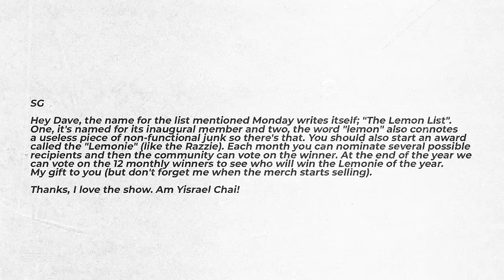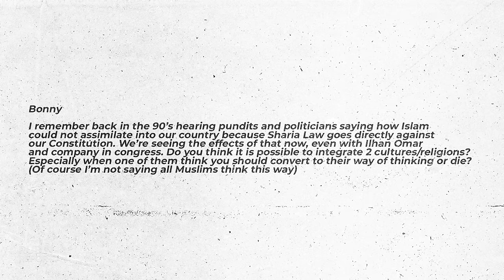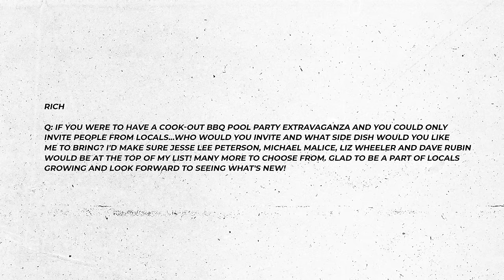Joe Rogan Tears Into This Group for Pushing White Guilt Narrative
Dave Rubin of “The Rubin Report” talks about Joe Rogan venting to Dave Attell and Ian Fidance about why rich kids are mostly to blame for spreading horrible ideas like white guilt; how TEDx Talks like Quetzala Carson’s "Pedagogy of the Decolonizing" attempt to distort the meaning of colonialism to indoctrinate young people into thinking they should feel guilt for even feeling comfort; and Mexican President Andrés Manuel López Obrador explaining to “60 Minutes’” Sharyn Alfonsi why he is using the migrant crisis to blackmail the United States for aid to South American countries. Dave also does a special “ask me anything” question-and-answer session on a wide-ranging host of topics, answering questions from the Rubin Report Locals community.

StartMail - Stop trusting Big Tech with your email. Secure your email privacy from Big Tech!

Relaxium - Use America's number one most trusted sleep aid to relax both the mind and body for peaceful deep sleep. That’s saving you over 60%, love it or your money-back guarantee!